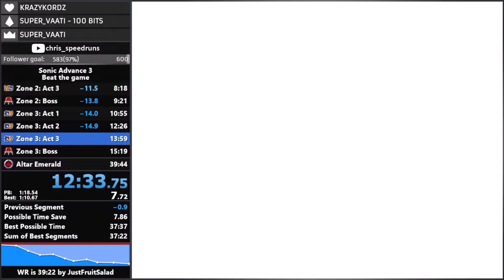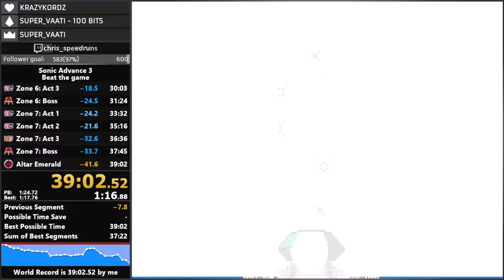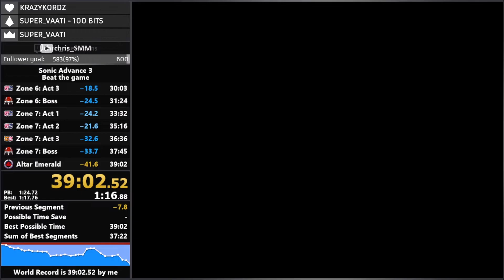[Former WR] Sonic Advance 3 - Beat the game Speedrun in 39:02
World Record achieved on 08/29/2022, played on GBA Emulator